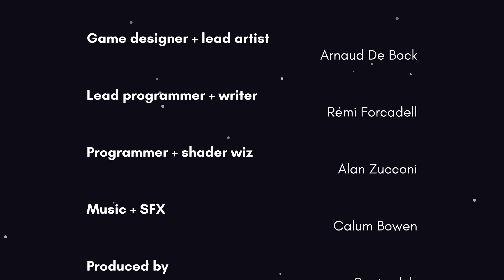Destroy Mr Sunshine | Pikuniku | End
Finally come face to face with Mr Sunshine.